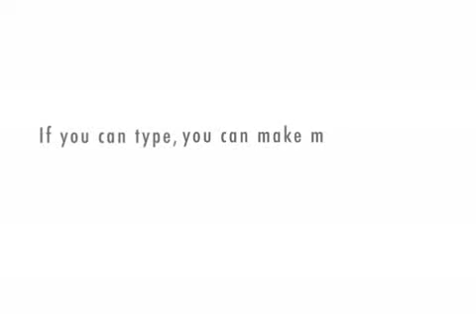Pynchon and neodialectic sublimation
Two Australians have a chat about Pynchon and neodialectic sublimation until it hurts.